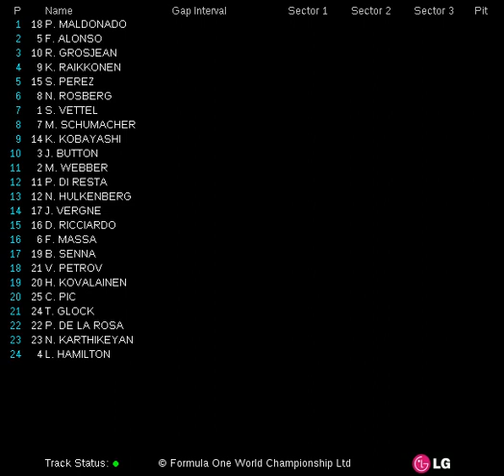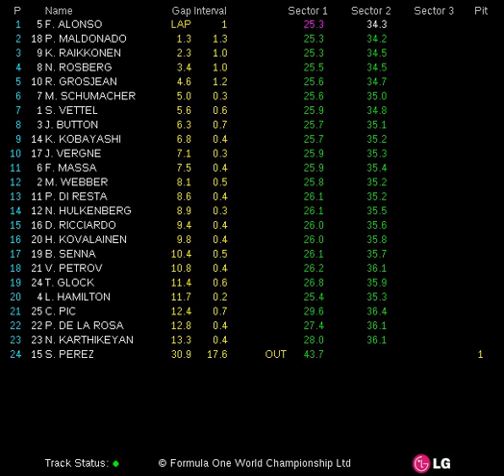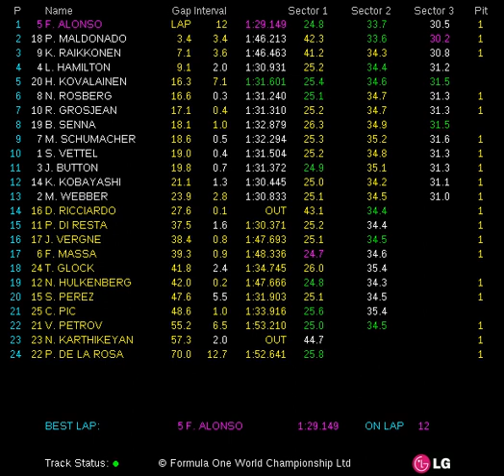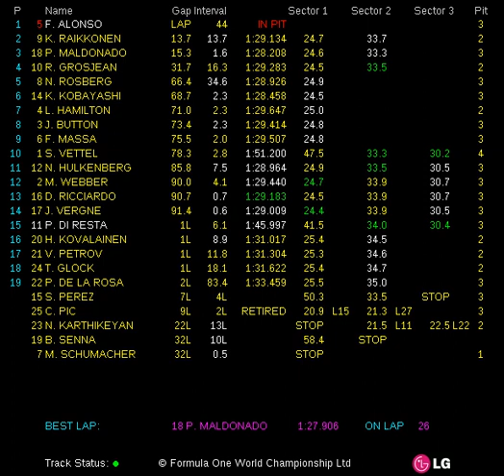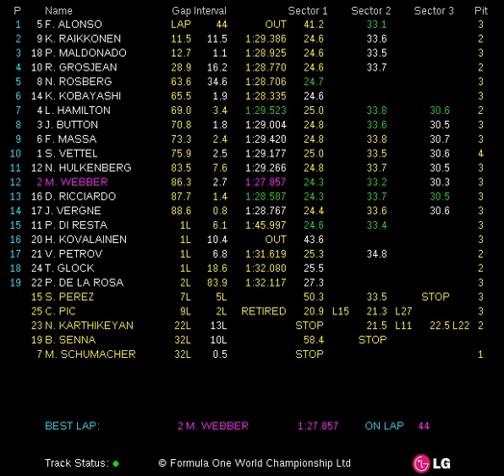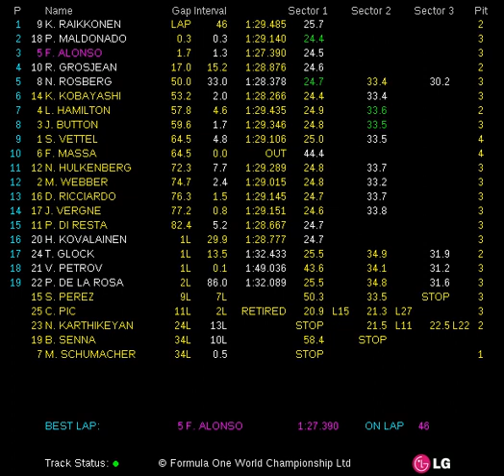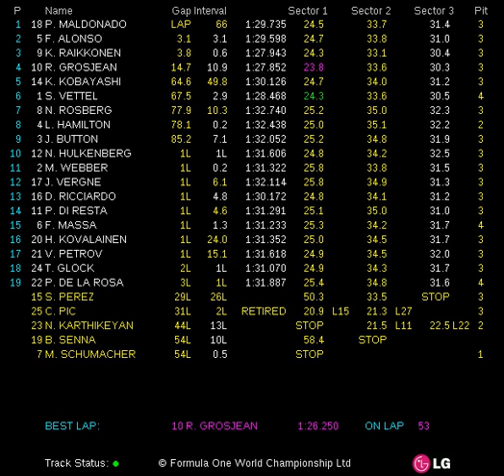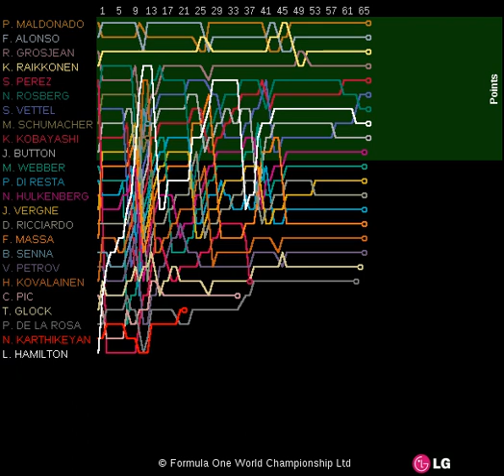FORMULA 1 GRAN PREMIO DE ESPAÑA SANTANDER 2012 (11-13 May 2012) - Race Live Timing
Fórmula 1 (F1). Live Timing de la carrera de España (Formula 1 Gran Premiio de España Santander 2012). Para los aficionados a la F1 es fácil encontrar los vídeos de las carreras, pero no es tan fácil encontrar los tiempos por sector y vuelta de cada corredor, con este vídeo podrás estar viendo la carrera y a la vez los tiempos de los corredores.